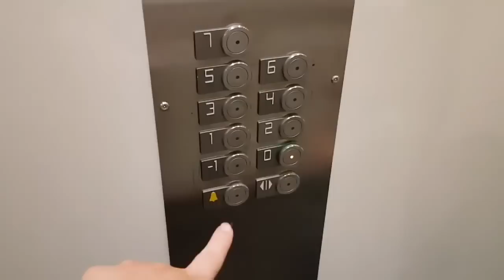Julen flyttar in hos familjen landoria